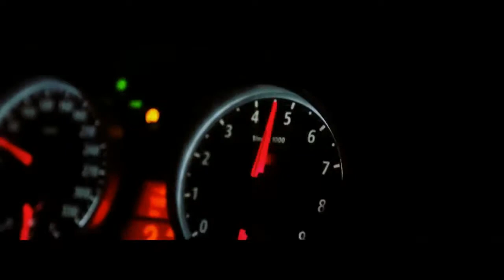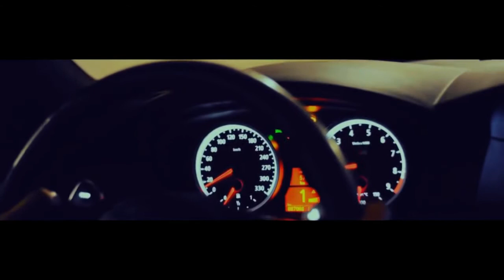Bmw m5 beat-box minus bass